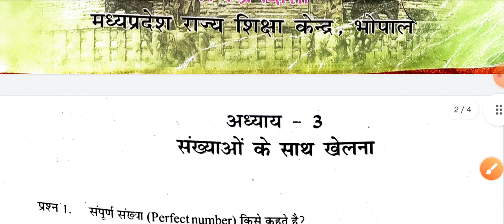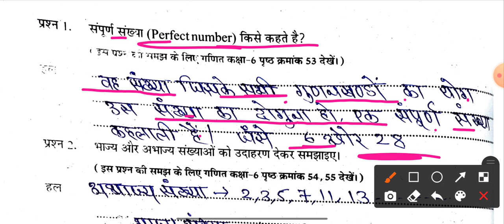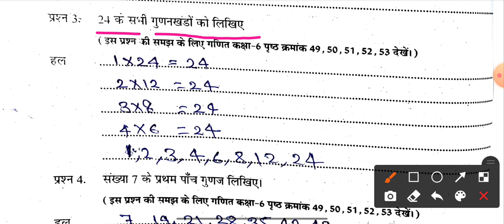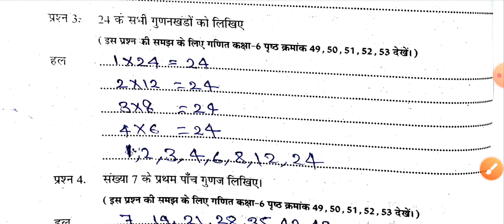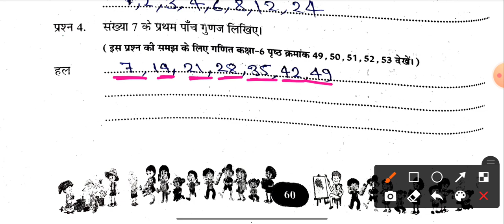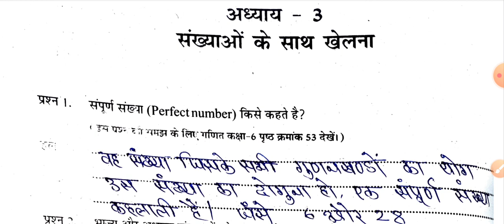गणित कक्षा छटवीं अध्याय 3 संख्याओ के साथ खेलना aitgrade abhyas pustika 2022-22 पेज 61 से 62 ganit 6